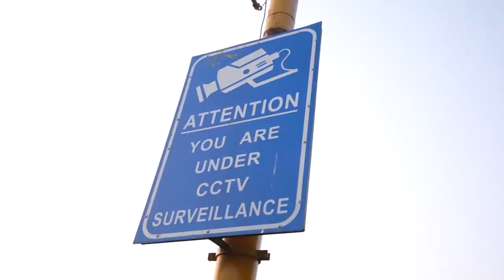LETTING SUBSCRIBERS CHOOSE A DARE FOR US 😱 || FOOD DARE CHALLENGE Went EXTREME 😰